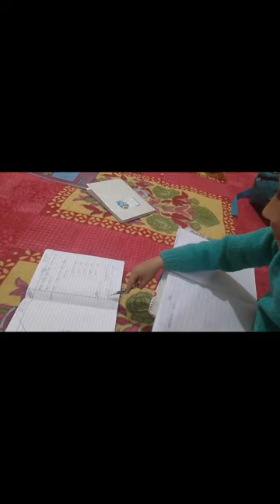my evening vlog aj bnai aloo matar ki sabji # bcho ka H.W indian # housewife #